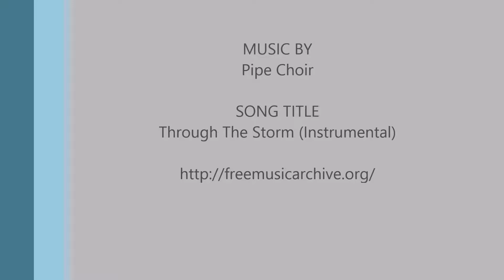420 Firewood, Centerton, AR 72719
Video Walk-through
420 Firewood
Centerton, AR  72719